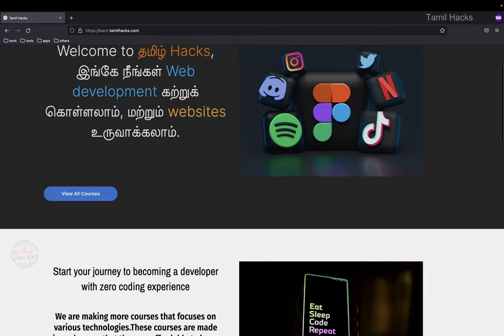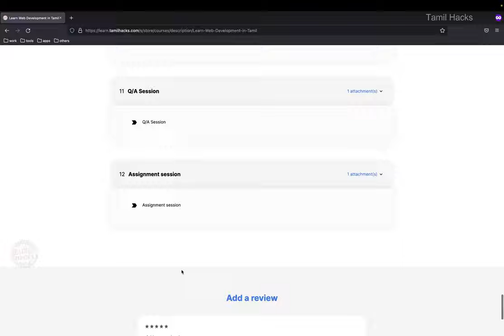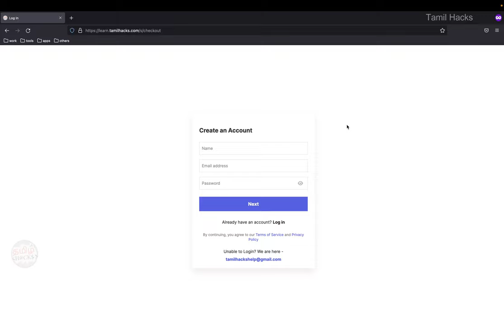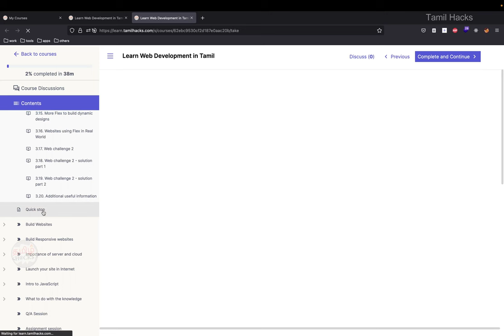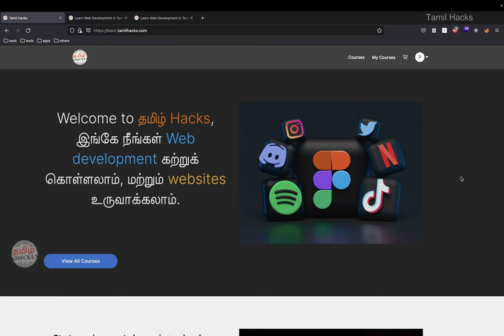Launching a new learning platform - learn web development in Tamil | full course from scratch